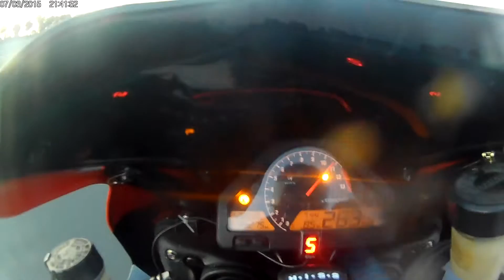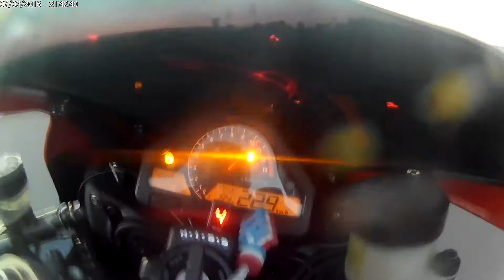Honda CBR 1000RR // Rizzla 750